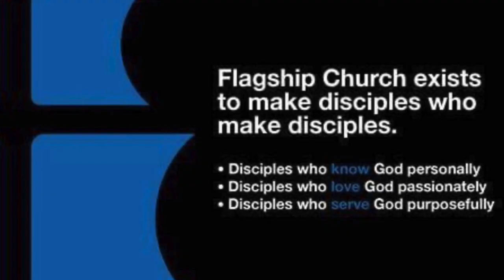Interview with French Missionaries: Dave & Mimi Reeves (and Jade)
We had a great time discussing Dave and Mimi's testimony, their love for one another, their love for God and their love for the souls of France. Hope you can join us for a great conversation!